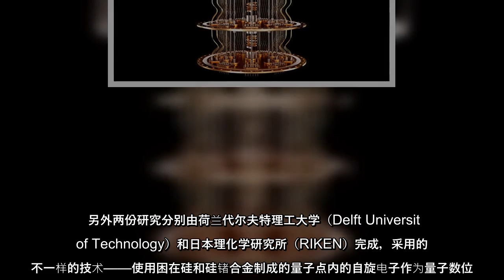1月19日发表在《自然》（Nature）上的三份研究都展示了量子计算机的运算准确率超过了99%，是量子计算研究机领域一个重要的里程碑。